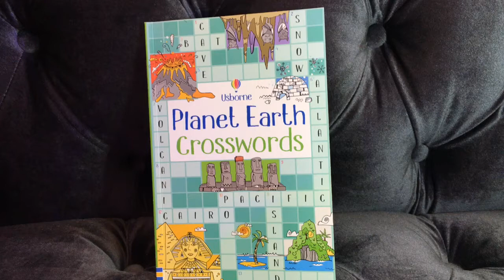Planet 🌎 Earth Crosswords - Usborne Books & More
Check out this NEW gem and more amazing titles and come hang with me and my bookworms in my FB group (If the Book Fits- Leah Tait) **I do MONTHLY FREE book giveaways and tons of awesome sales!!!*